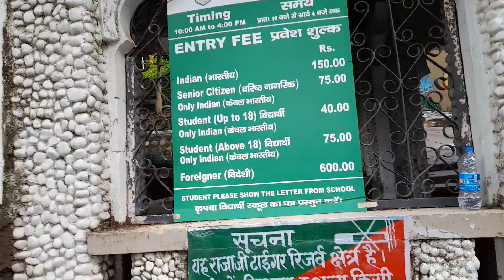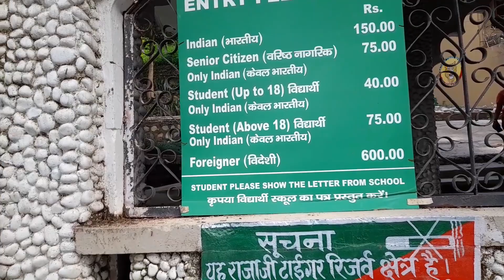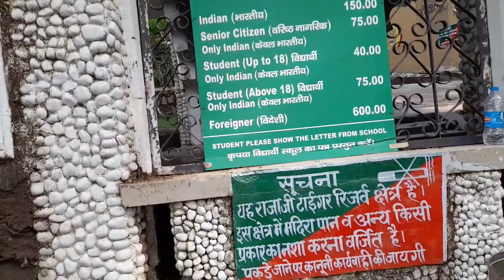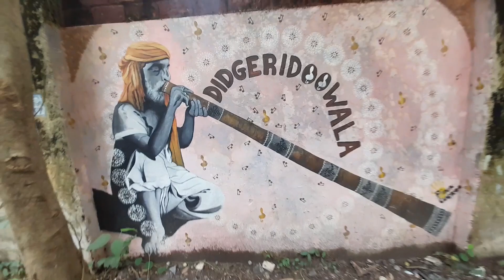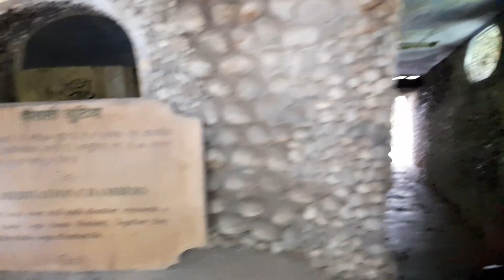Rishikesh Vlog❤️!! Beatles Ashram Rishikesh!! Chaurasi Kutiya🛖🛖